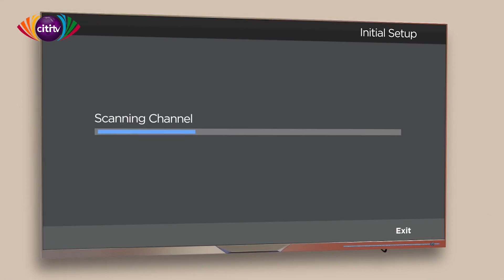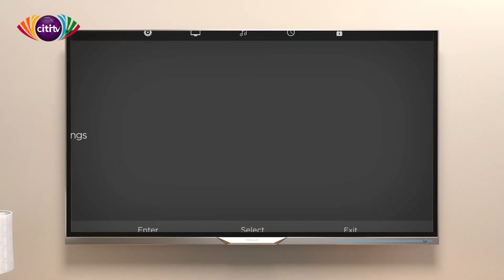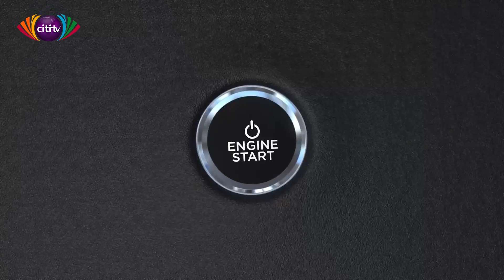What is Defensive driving with Bobbie Osei | Auto Showroom